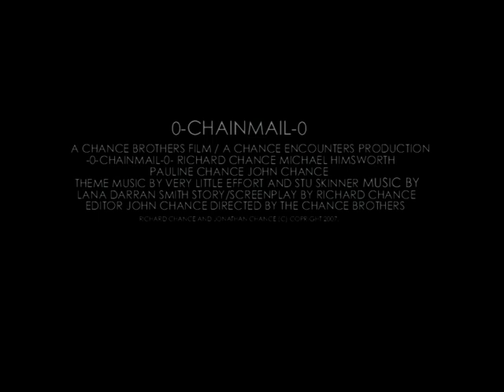chainmail trailer 1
first trailer for the indie-flim "chainmail" by the Chance brothers